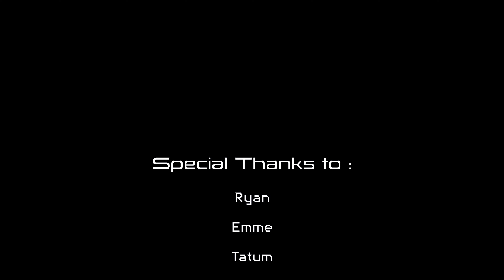PMX Girl Group Medley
- Calling all girl group stans!! Celebrate your favorite women with this medley of our favorite girl group songs through the years ~

- Don't Let Me Go will be available on all major music streaming platforms on November 25, 2022 :)
- Medley arrangement by Cyren and Channing
- Vocal tracking, mixing, and video editing by Channing
- Videography and lighting by Ryan Paul
- Choreography (excluding "The Feels" and "Cardboard Box") by Cyren
- Outfit and set styling by PMX